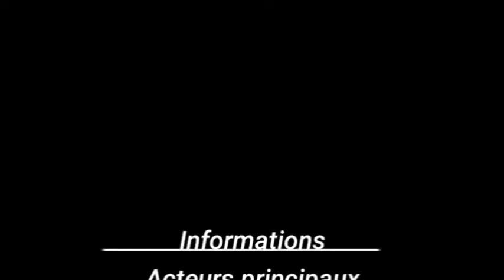DAN POU DAN STERDJI VS ORBENS ABY BGL ÉPISODE 1#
A donné vous sur ma chaîne YouTube